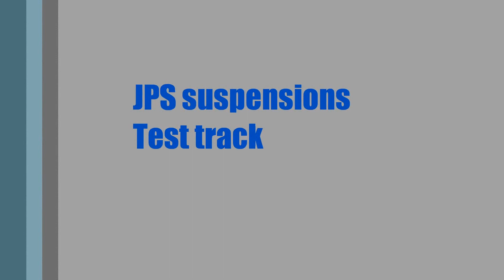JPS suspensions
Préparateur de suspensions à Gex (01). Tests sur le circuit de Thoiry